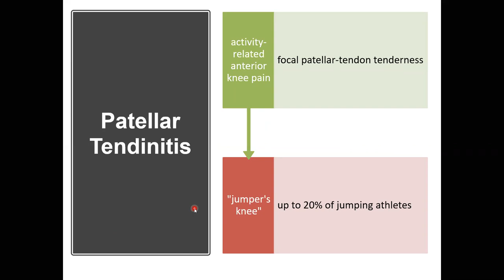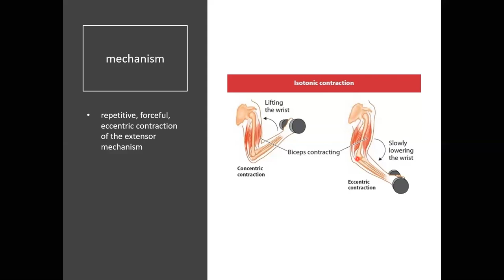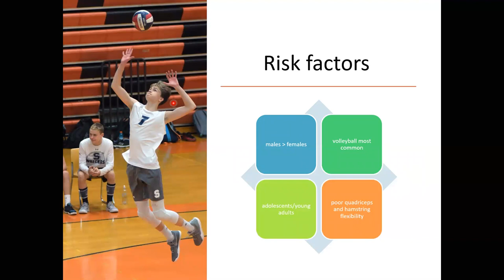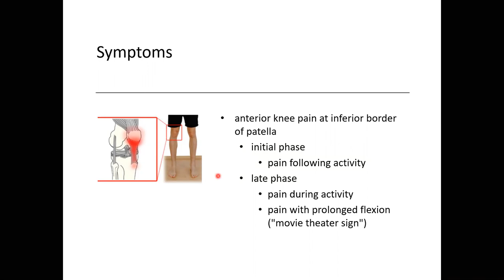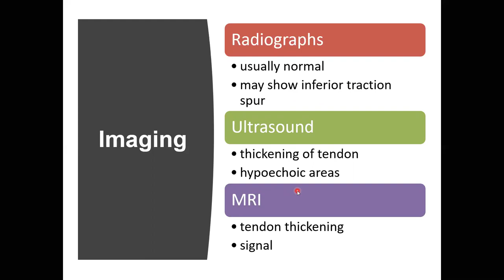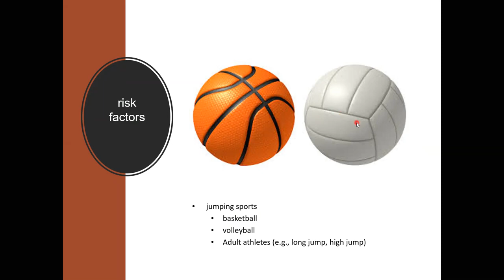Knee Disorders interactive part1